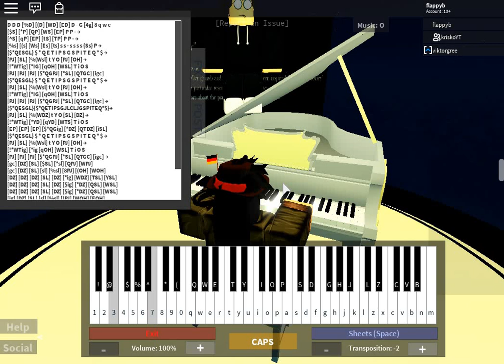Roblox Piano| Sia - Chandlier|FULL|(Notes In The Description)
In my video, I transposed the tone to -2.  I hope you enjoyed. I did mess up, but you know I'm not perfect so yeah. Have a great day to you all. You guys are amazing and the best. Don't let anyone let you down on your dreams. Practice more to improve. Everything is possible if you try and do it. Believe in yourself.

Sheet:

^ * q E - $ * Q W - % ( W E - 4 8 q w e

^ [qD] g [Eg] - g g g [$g] [*D] [QWD] W→
D D D [%D] [(D] [WD] [ED] - {gG} [4g] 8 q e [tips]
^ [qD] g [Eg] - g g g [$g] [*D] [QD] W →
D D D [%D] [(D] [WD] [ED] D - G [4g] 8 q w e
[$S] [*P] [QP] [WS] [EP] P P - →
[^S] [qP] [EP] [tS] [TP] P P - →
[%s] [(s] [Ws] [Es] [ts] s s - s s s s {Ss} P →
{$*QESGL} $ * Q E T I P S G S P I T E Q * $ →
[PJ] [SL] [%(Wsl] t Y O [PJ] [OH] →
[!*WTig] [*IG] [qOH] [WSL] T i O S
[PJ] [PJ] [PJ] [$*QGPJ] [*SL] [QTGC] [igc]
[PJ] [SL] [%(WDZ] t Y O [SL] [DZ] →
[!*WTig] [*YD] [qYD] [WTS] T i O S
[EP] [EP] [EP] [$*QGig] [*DZ] [QTDZ] [iSL]
{$*QESGL} $ * Q E T I P S
[gc] [DZ] [SL] [$SL] [*sl] [QPJ] [WPJ]
[gc] [DZ] [SL] [sl] [%sl] [8PJ] [(OH] [WOH]
D D D S D [*g] [qD] [WS] [TS]
D D D S D [$g] [*D] {QDgD} [TS} I O P
D D D S D [$Dg] [*D] [QS] [ES]
D - S s [%s] [8P] [(O] [WO]
{SD} D S D [*g] [qD] [WS] [TS]
D D D S D [$g] [*D] [QS} [ES]  I P S
D D D S D [^g] [qD] [ED] [TS] Y i [$g] D S [QEIPS]
{$*QESGL}{$*QETIPSGJLCLJGSPITEQ*$}→
[DZ] [DZ] [DZ] [SL] [DZ] [*ig] [WDZ] [TSL] [YSL]
[DZ] [DZ] [DZ] [SL] [DZ] [$ig] [*DZ] [QSL] [WSL]
[ig] [DZ] [SL] [sl] [%sl] [(PJ] [WOH] [EOH]
[ig] [DZ] [SL] [SL] - [ig] [DZ] [SL] [SL --